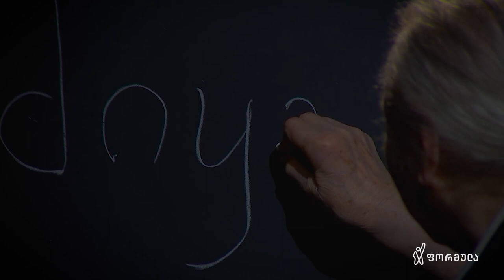მარიკა კვალიაშვილი | ნამდვილი ამბავი